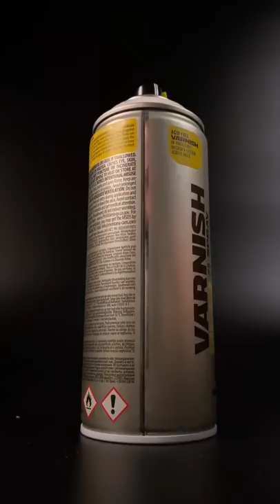Draw custom ipod Art Amazing